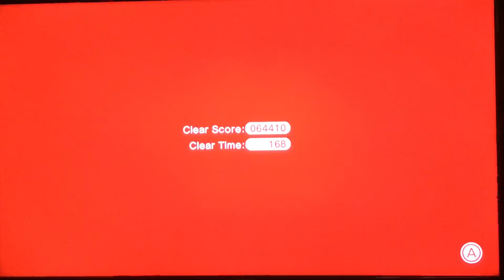Super Mario 3D World ⭐️-7 Grotto 4 players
Luigi and Princess Peach are having fun crushing stuffs when turning to giant figures 😄